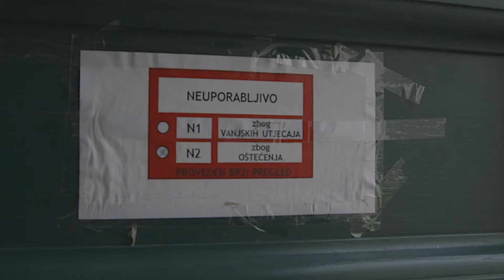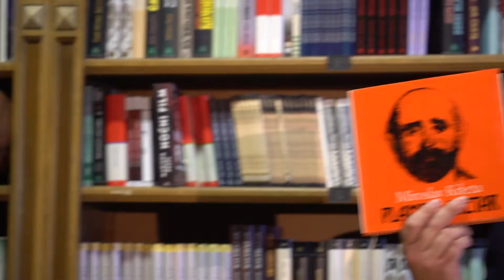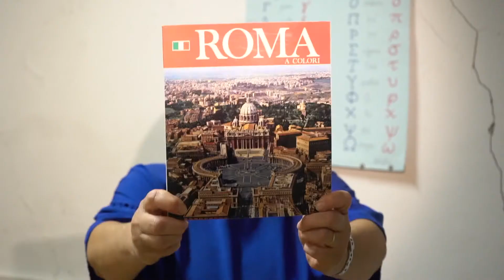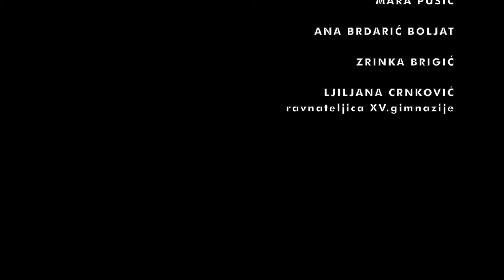GORNJOGRADSKA GIMNAZIJA - VRATIT ĆEMO SE – ČEKAMO VAS!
Nakon što nam je razrušeno radno mjesto krenuli smo u akciju. Iako to u pravilu rade učenici, prvi put promotivni spot škole snimili smo upravo mi, profesori.

Objavljujemo ga 22. lipnja, točno tri mjeseca od kada je Zagreb, a i našu školu, pogodio razoran potres i oštetio zgradu u kojoj se nastava odvija još od davne 1607. godine. Zbog oštećenja smo prisiljeni privremeno napustiti Gornji grad te preseliti u MIOC. No, bez obzira na sve, pozivamo osmaše da upišu našu školu jer popularna “Gornjogradska” nije zgrada, nego ljudi – profesori i učenici. Inače, kroz zgradu na Katarininom trgu 5, koja je od 1969. godine i zaštićeni spomenik kulture, svoje znanje su više od 400 godina stjecale mnoge hrvatske povijesne osobe: August Šenoa, Miroslav Krleža, Alojzije Stepinac, Vatroslav Lisinski, Ante Starčević, Janko Drašković, Ivan Kukuljević Sakcinski, Tituš Brezovački, Antun Gustav Matoš, Stjepan Radić, Dragutin Domjanić i mnogi drugi.

Nadamo se i nekim budućim učenicima koji će ostaviti upečatljiv trag i doprinos hrvatskoj znanstvenoj, kulturnoj i političkoj budućnosti. U snimanju i montiranju promo filmića pomogli su nam bivši učenici škole kojima od srca zahvaljujemo. Film možete pogledati na sljedećoj poveznici, a uskoro i na youtube kanalu Gornjogradske gimnazije.

Glazba Holiday blues - JOAKIM KARUD

Going the distance - BILL CONTI